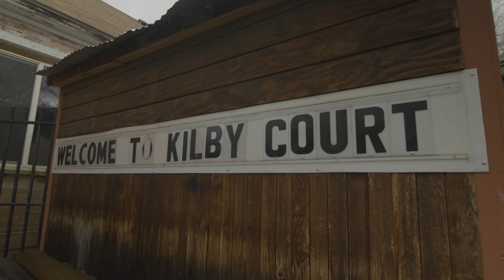iDKHOW | On the Road (At Home)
I DON'T KNOW HOW BUT THEY FOUND ME's Dallon Weekes take us on a personal tour through his hometown of Salt Lake City, providing a revealing look at the places that helped shape his career.

Presented by Toyota and Fender Next